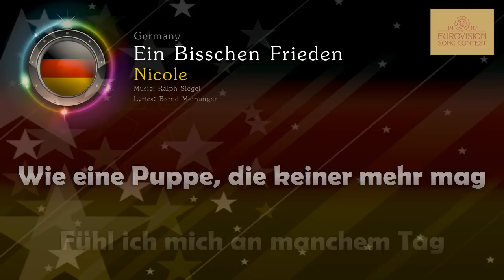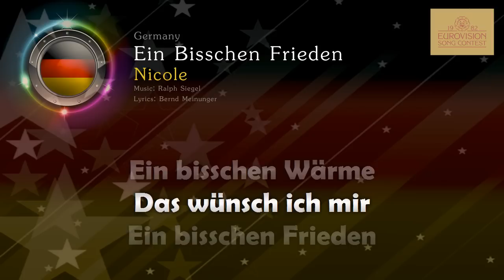[1982] Nicole - "Ein Bisschen Frieden" (Germany)